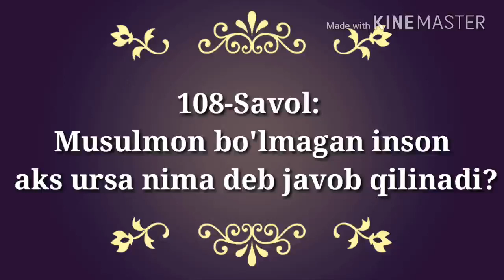108. Мусулмон бўлмаган инсон акса урса нима деб жавоб қилинади? (Абдуллоҳ Зуфар Ҳафизаҳуллоҳ)